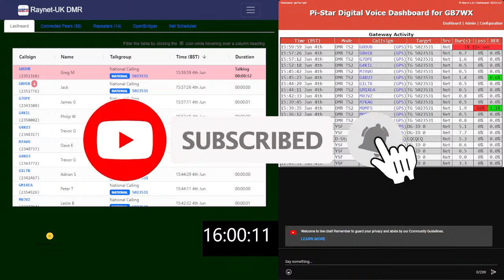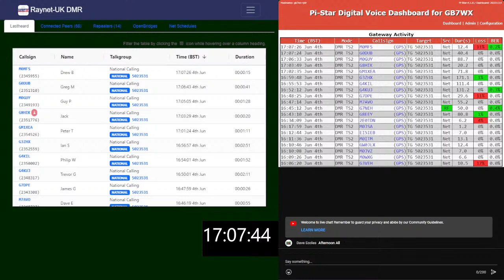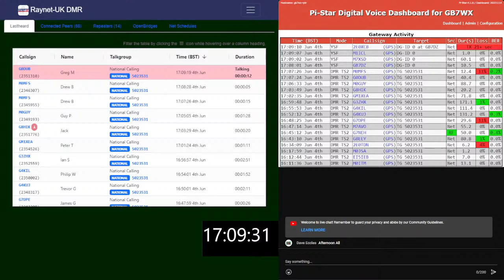Raynet Weekly Digital Voice Activity Net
Welcome to the weekly Raynet Digital Voice Activity Net, The net is held every Sunday at 1600hrs local time.

The primary purpose of the net is to provide the opportunity for members and other amateur radio operators to test equi8pment, exchange traffic, news, opinions and information.

If you are a licensed radio amateur you can call in and join the net via the following ways
Brandmeister - talk group 23531
Pheonix DMR - talk group 23531
YSF room - RAYNET-UK 23531